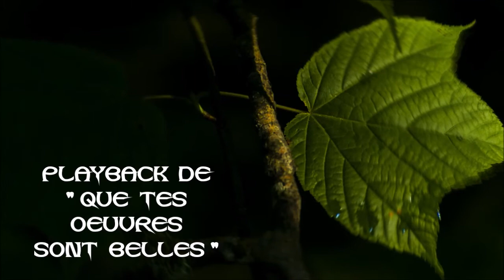Playback de " Que tes œuvres sont belles "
Je vous propose mes arrangements et mon interprétation aux grandes orgues du playback de ce chant liturgique:
" Que tes œuvres sont belles  "...
En effet beaucoup de paroisses et de chorales ne possèdent pas d'orgue et encore moins de grandes orgues. Il leur sera ainsi plus aisé de répéter ou de chanter cette très jolie composition en écoutant ma vidéo... gratuitement !